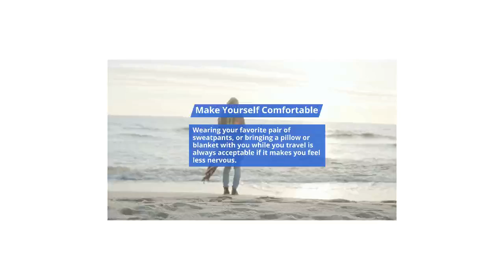5 Tips for Nervous Travelers Who Want To See the World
Along with the thrill of shedding your day to day schedule to travel, certain aspects of the process can also be overwhelming.  These tips will help you towards your travel goals.